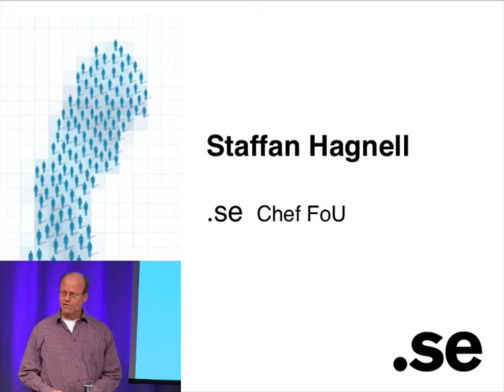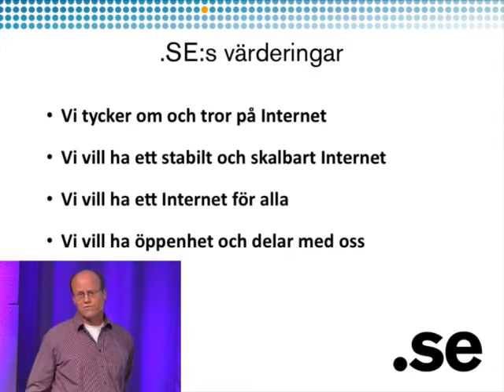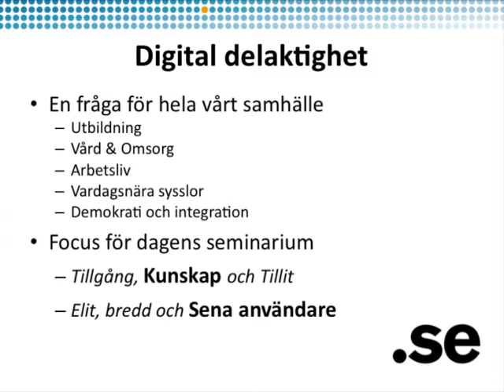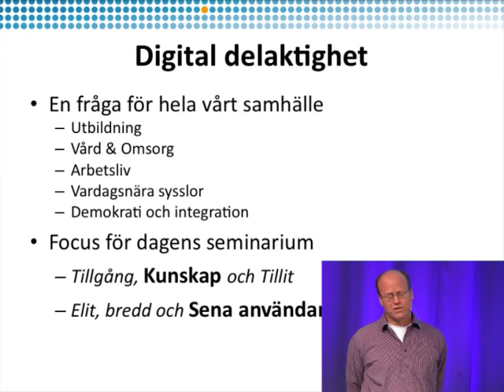Digital delaktighet, en viktig fråga för oss alla! - Staffan Hagnell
Staffan Hagnell, chef FoU. Från Upprop för Digital delaktighet. Folkets Hus, Stockholm - 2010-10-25.